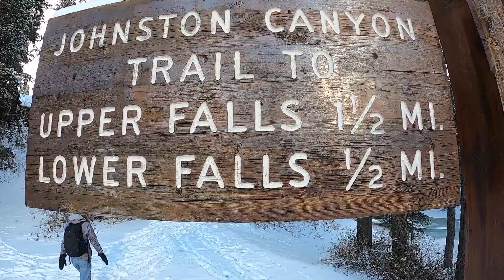WINTER VAN LIFE in YUKON (Canada road trip vlog)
WINTER VAN LIFE in YUKON! With temperatures reaching -40, we can officially say we survived winter VAN LIFE in one of Canada’s coldest territories! In this weeks vlog my heart is overflowing with the magic of choosing to drive north, spending countless days completely off-grid in the van and getting to explore such raw, untouched parts of the Yukon Territories.

0:00- best intro ever
0:54- whitehorse, yukon 🇨🇦
1:40- how we filled up water in the winter 🥶
2:00- insanely beautiful free camping
2:27- kluane national park
3:19- hiking up to the kings throne 👑
4:23- tucked away amongst the trees 🌲
4:51- IT WAS SO COLD I CRIED
6:00- tombstone territorial park
7:15- frozen walk around Dawson city
7:44- we arrived in Banff, Alberta 🇨🇦
8:44- met up with some good mates
8:53- last hike of the trip
9:06- would you get down a mountain like this!?

I'm Jo! Adventuring, joy seeking and part time living in my self-converted home on wheels with my better half, Dayne 🚐 🌙